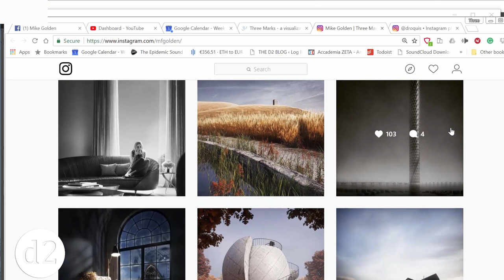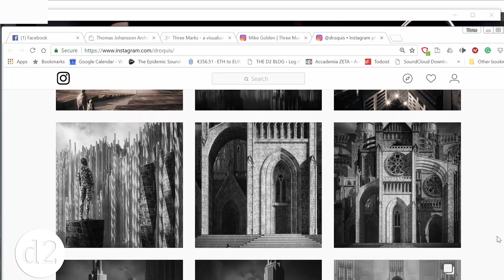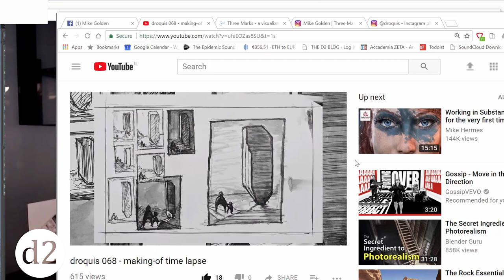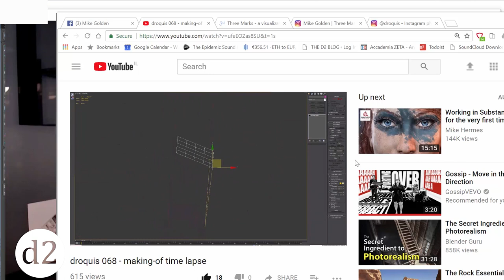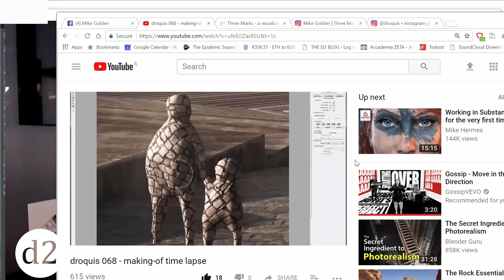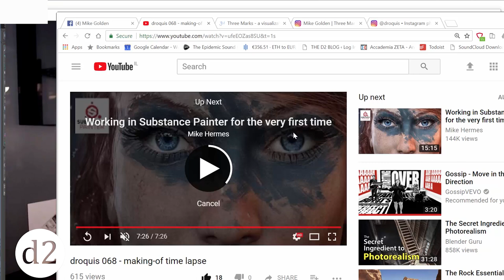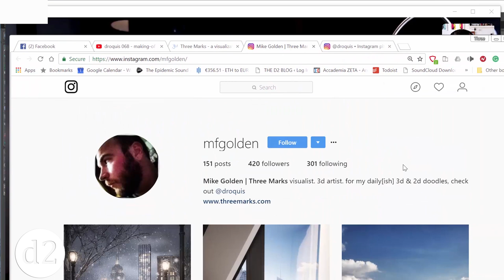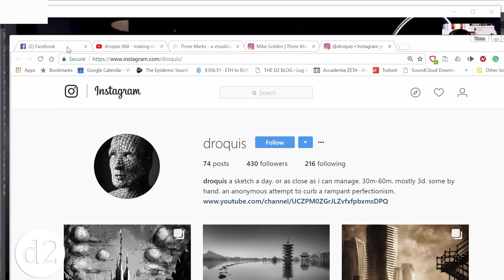Mike Golden of Three Marks - D2 Talks #17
Another week, another great and Exclusive talk, this time with Mike Golden of Droquis and Three Marks.

Mike will be speaking at the d2Conference in Vienna this summer 2018. Tickets are available online!